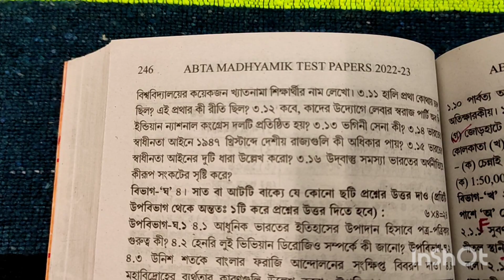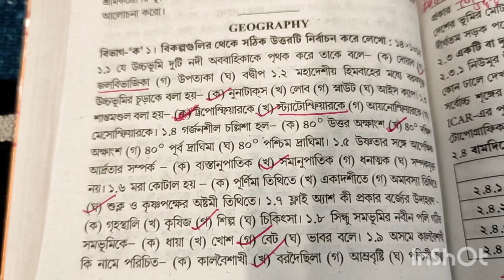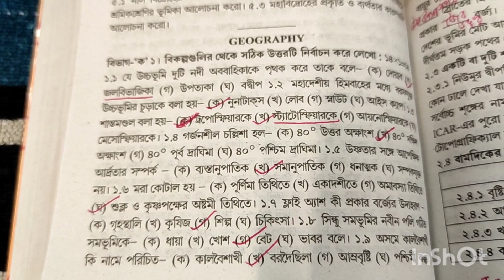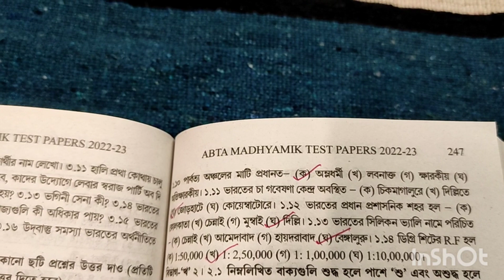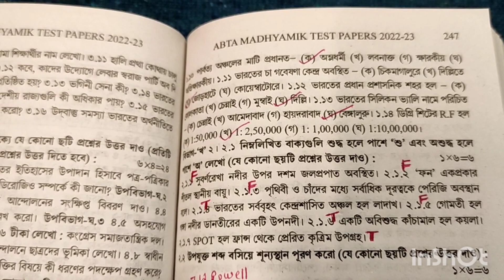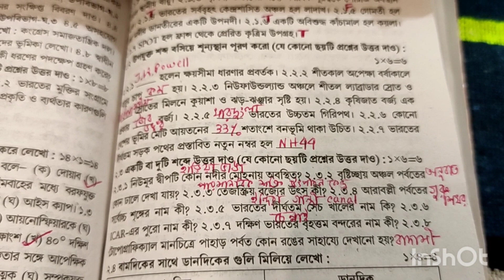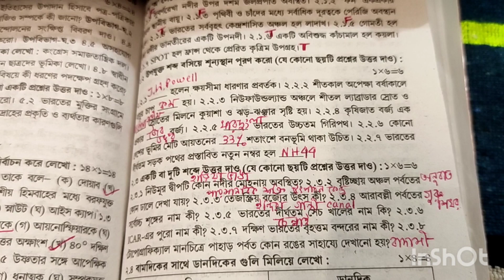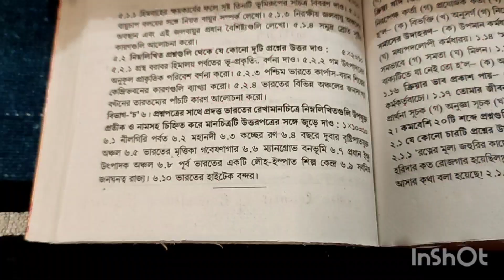ABTA Madhyamik 2023 Test Paper Solved | Geography Page-246 With Map Pointing | WBBSE